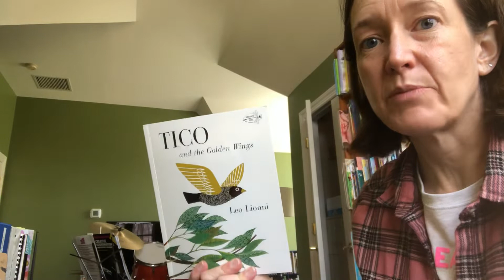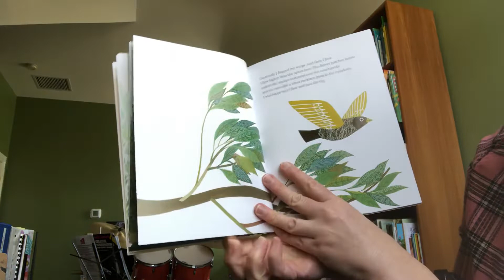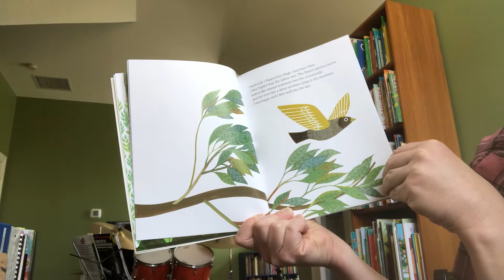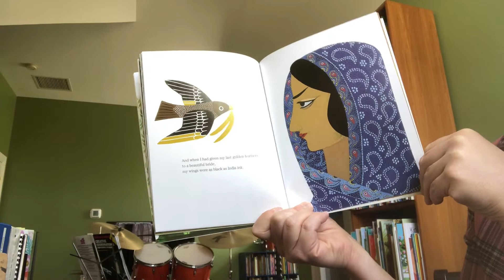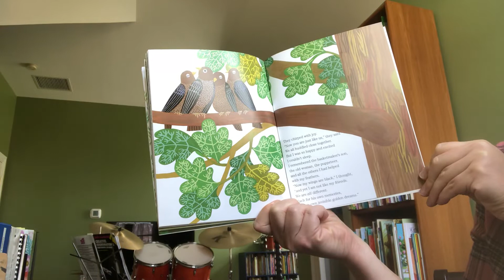Tico and the Golden Wings